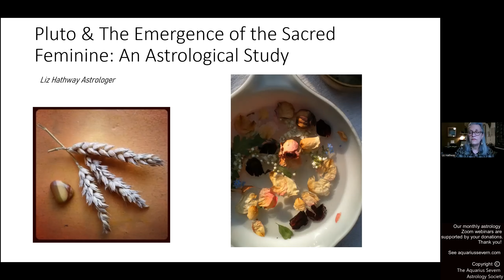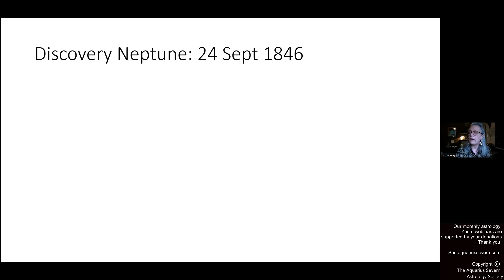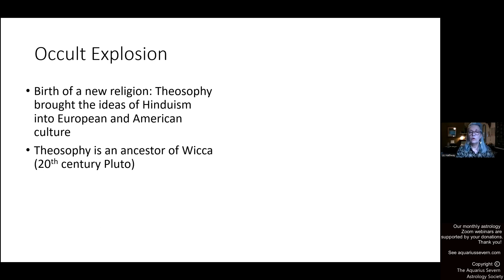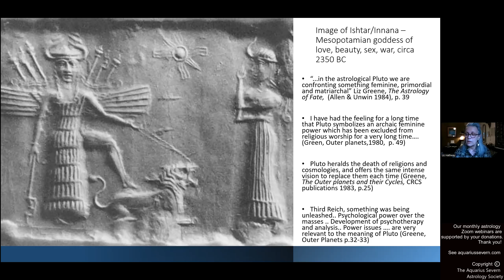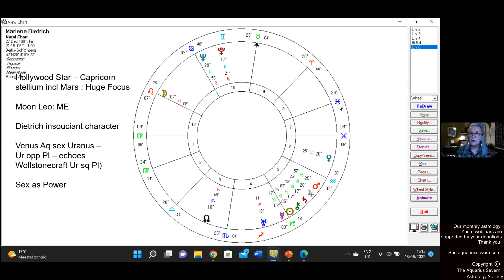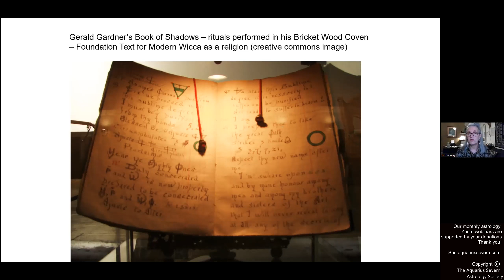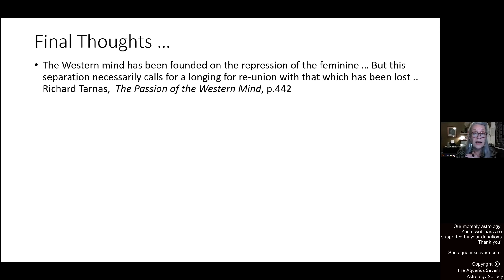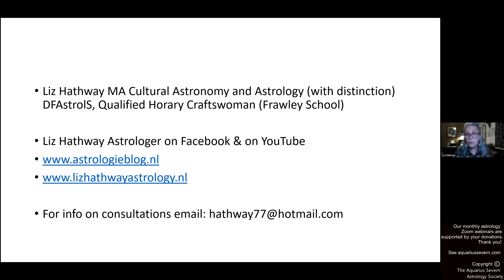The discovery of Pluto : Herstory – What would Persephone say?​ with Liz Hathway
The first planet to be discovered in the New World, Pluto’s emergence into collective consciousness has been associated with the splitting of the atom, the nuclear age, the rise of fascism, and to the criminal underworld, the mafia. However the planets arrival is also connected with an unheard voice, which I refer to as Persephone’s. As Pluto himself emerged, so did SHE. ‘Beauty in a jar’, beauty as power, androgynous women and in England the emergence of the sacred feminine and the Goddess Movement, the discovery horoscope of Pluto also points to a re-emergence of the feminine – a validation of female spirituality, sexuality and a validation of feminine political power. In this talk, Liz will look at Pluto’s discovery from a different perspective.

Elizabeth (Liz) Hathway DFAstrolS, MA in Cultural Astronomy and Astrology (with Distinction), Qualified Horary Craftswoman (Frawley school) is an independent researcher with a special interest in rituals, sacred space, shamanism, magic and transformation. She has published articles on mundane astrology – a subject she is passionate about - in leading astrological journals, and has lectured in the UK, the Netherlands, Belgium and India. Born in the lush valleys of South Wales, Liz currently lives and works in Amsterdam, the Netherlands. A selection of English language articles written by Liz can be found follow Liz Hathway Astrologer (on Facebook) or on YouTube.

Aquarius Severn is a non-profit group run by a volunteer committee and helpers. Please support our wonderful speakers by making a small donation of £3 to £5 GBP.  Most of what you give goes to the speaker after a small deduction to help us cover costs. - scroll down to find the speaker you wish to donate for! We're incredibly grateful for any donations and you can give more if you wish.